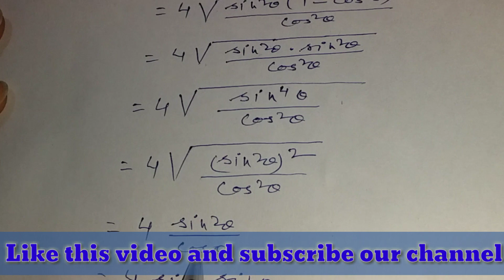Trigonometric identities part 11 :त्रिकोणमिति भाग 11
Hello friends,I am Jai Shankar Prasad Sharma. Today, we have to know about the most important question of trigonometric identities.
Students,It is a chance to ask these types questions in your board examination.
It is a very important lesson of class 10th. So,you have to command on this lesson.